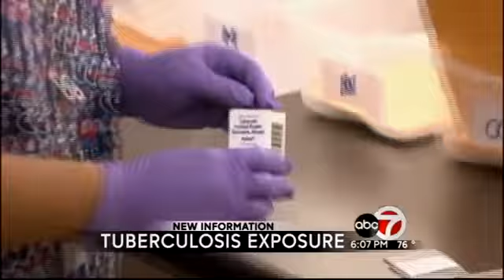Large-scale TB testing to wind down this week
ABC-7's Luke Lyddon reports.